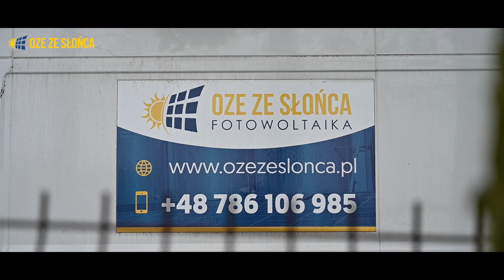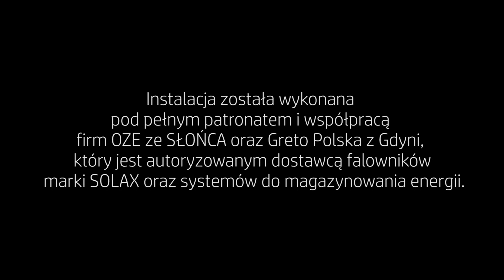OZE ZE SŁOŃCA GRETO falownik hybrydowy i magazyn energii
Przy współpracy z gdyńską firmą Greto powstał film instalacji fotowoltaicznej opartej o falownik hybrydowy Solax Power oraz magazyn energii.
Cieszymy się, że tego typu rozwiązania pojawiają się w Polsce coraz częściej. Magazyny energii i inwertery hybrydowe to przyszłość, którą chcemy wspierać i promować!

📌 OZE ZE SŁOŃCA
Damroki 1, lok. B7, 80-177 Gdańsk

Dostawcą urządzeń do instalacji jest
  📌Greto Polska, Kaprów 5, Gdynia